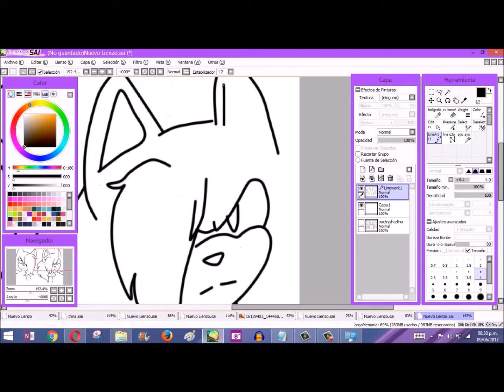lineart Shadina owo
me encanto esto alv es masomenos algo inspirado en un speedpaint perdonen si es corto